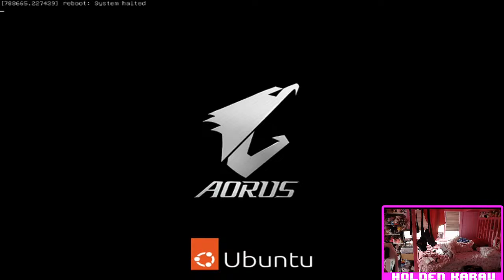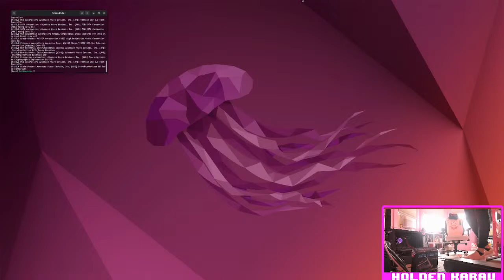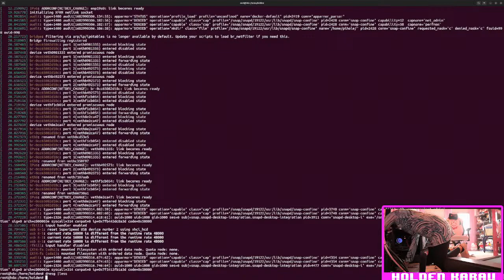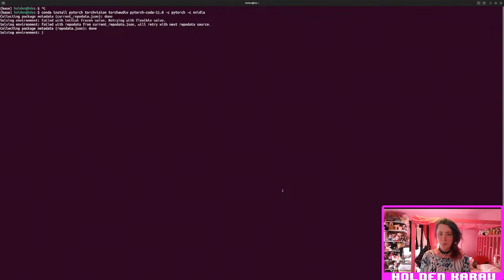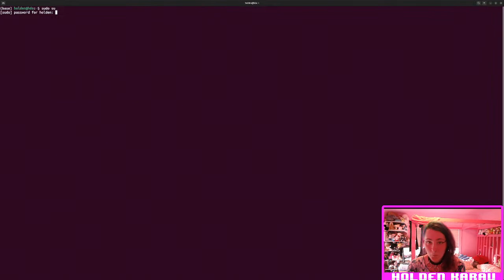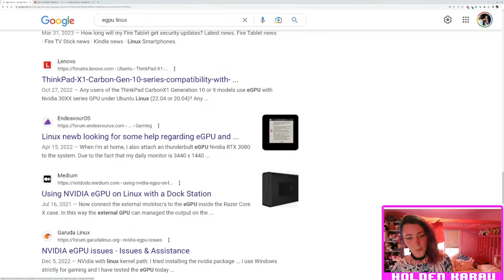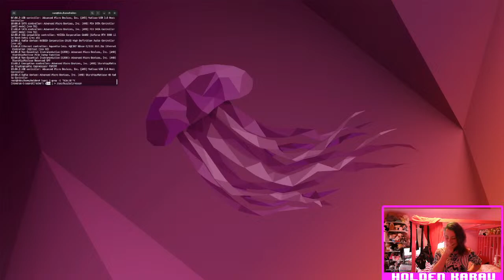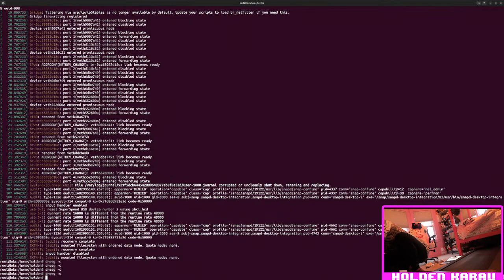Trying to setup firewire (for external GPU for ML)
Since I want to play around with fine tuning some models lets try and setup firewire in my desktop so I can use the external GPU :)